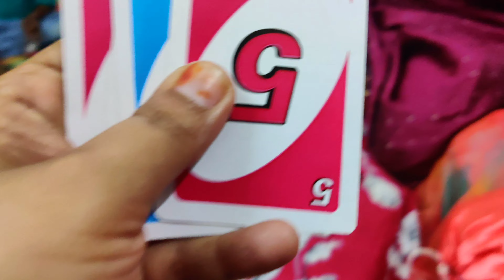दीवाली से पहले दीवाली पार्टी सब के साथ कैसे मनाया और धमाल मचाया 💥🥳🙏Diwalpartyvlog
Instagram page lovelyPriyankavlogger
wish you a very happy diwali 💥💥💥🎇